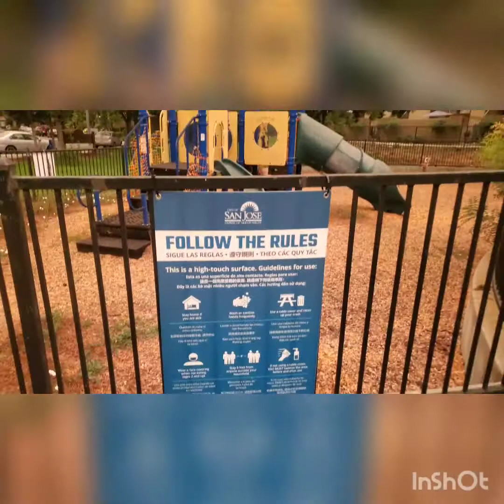CALIFORNIA WILD FIRES(ORANGE SMOKE, SAN JOSE BAY AREA)